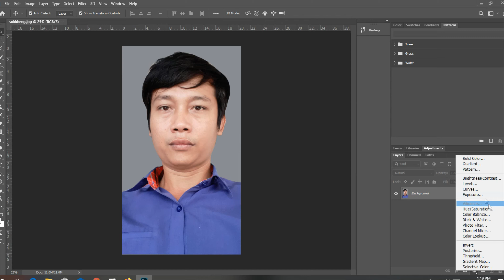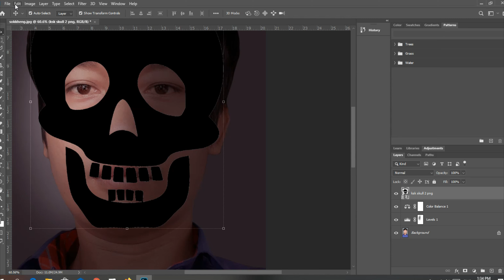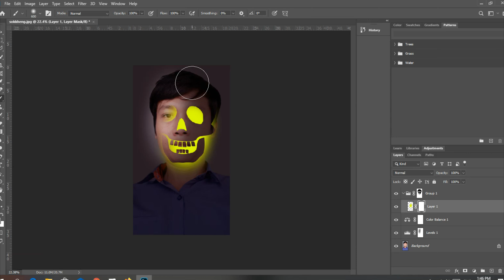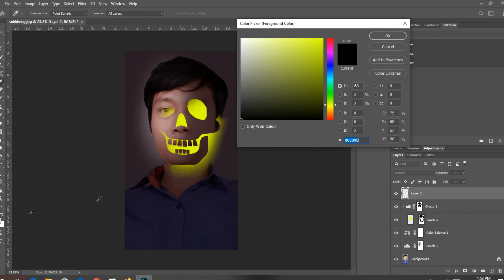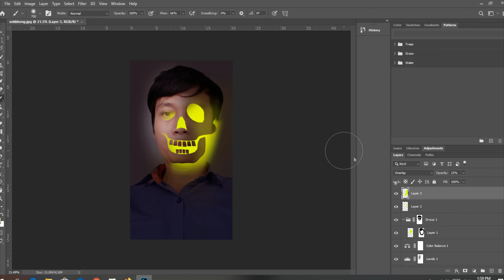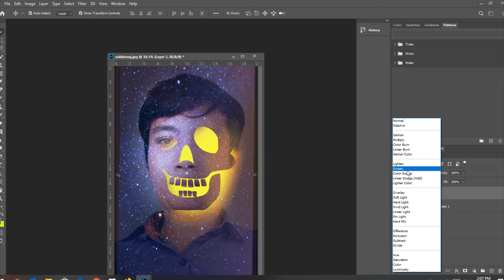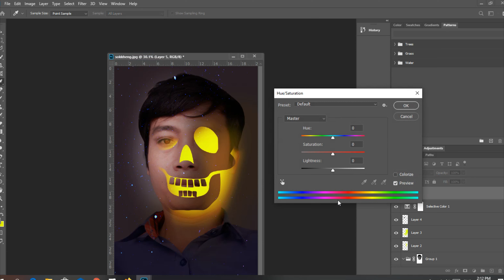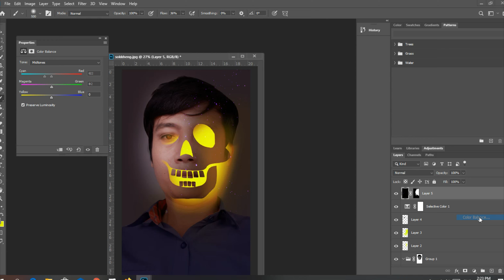Photoshop cc 2020 tutorial,glowing skull portrait effects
Hello everyone, Welcome to my Mr KSK Chanryma channel, please